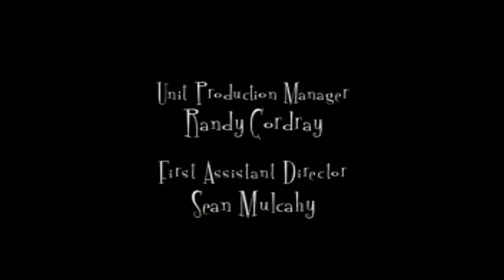Still Standing 106 1104 2002 S Cheering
Full Episodes of Still Standing tv series.